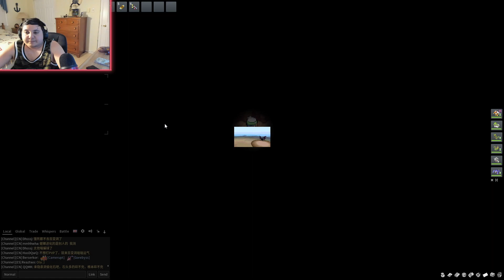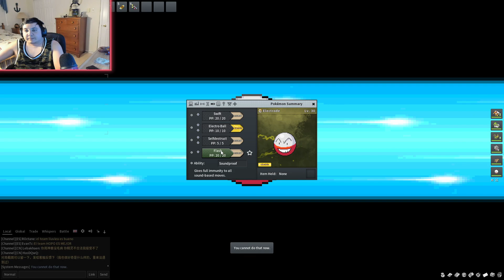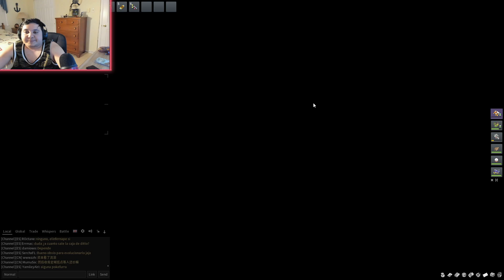🎮🛡️PokemonMMO | Pokémon Emerald Coop: 8th Gym Time Pt 11💥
Get ready for an exhilarating Pokémon journey in our Pokémon Emerald Co-op series! In this action-packed episode, we face off against the challenging 8th Gym Leader, showcasing epic battles, strategic moves, and heart-pounding moments. Join our team as we embark on this thrilling adventure, capturing rare Pokémon, unraveling mysteries, and leveling up our skills.